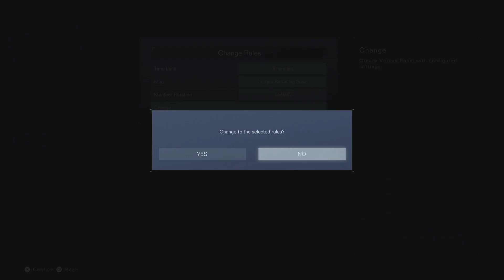AC6 PSN Ladder Fishman vs Kamipooh